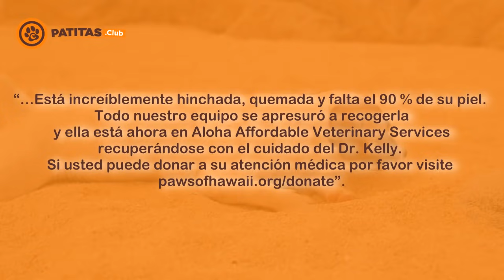La Encontraron Enterrada En Playa, Con Quemaduras Y Sin Pelo: Una Persona Nota Que Se Mueve Y...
En este video te contaremos la increíble historia de una perrita que fue abandonada y enterrada viva en una playa de Hawái.

Afortunadamente fue salvada por un miembro de un refugio local antes de que fuera demasiado tarde.

Si quieres saber cómo terminó todo, ¡Ve el video hasta el final!

Luego de verlo, queremos invitarte a que te animes a disfrutar de nuestro contenido diario dándole al botón de SUSCRIBIRSE y activando la campanita de notificaciones para que no te pierdas nada de lo que tenemos preparado para ti ♥
Te esperamos en todas nuestras redes de comunicación para que vivas la experiencia Patitas.Club en primera persona: